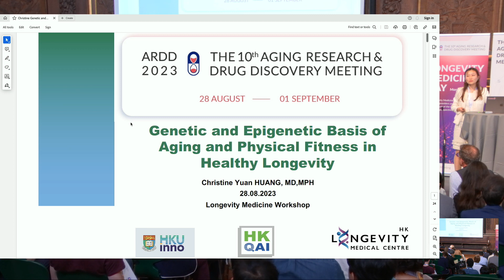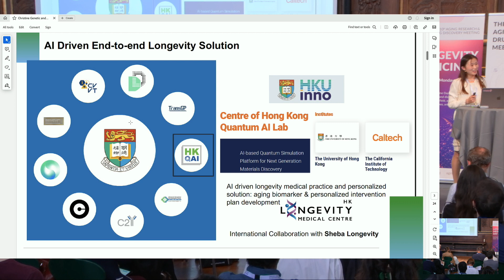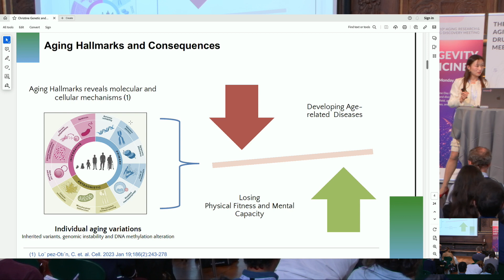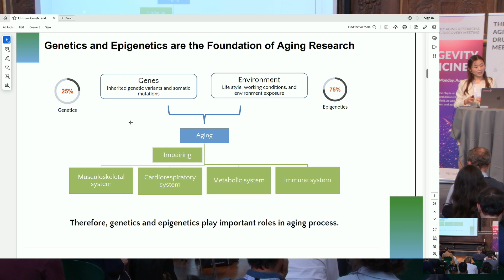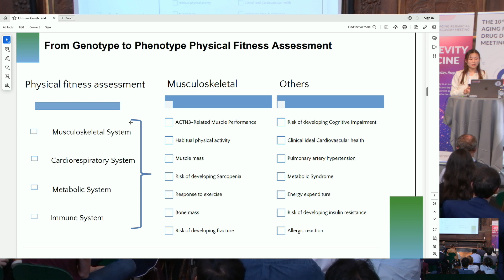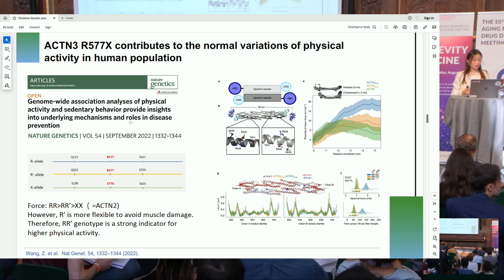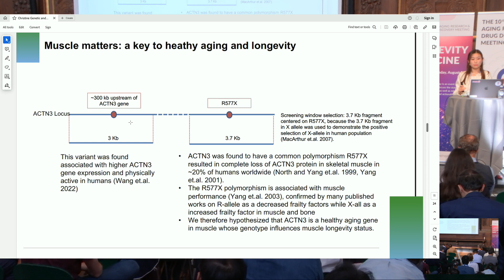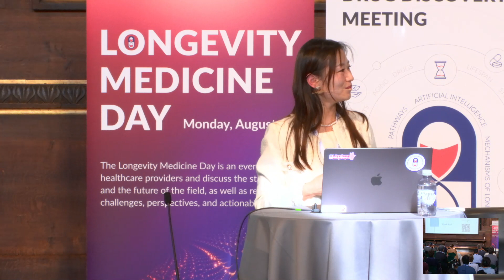Christine Huang at ARDD2023 - Longevity Medicine Day: Genetic Basis of Aging and Physical Fitness...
Christine Huang, Hong Kong Quantum AI Lab and the University of Hong Kong presents at the 10th Aging Research and Drug Discovery conference - Longevity Medicine Day: Genetic Basis of Aging and Physical Fitness in Healthy Longevity